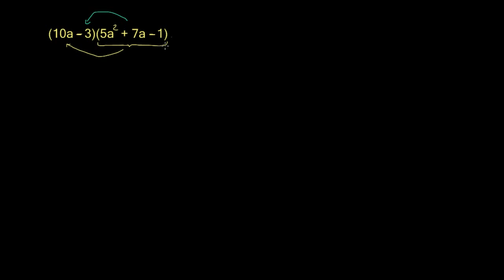Encore des produits de polynômes